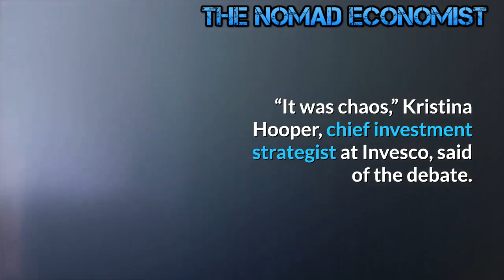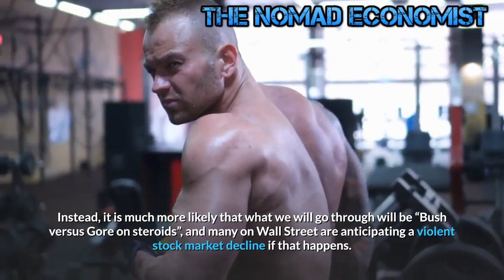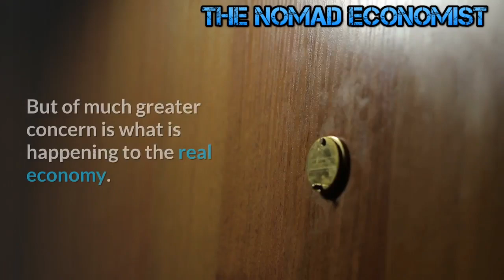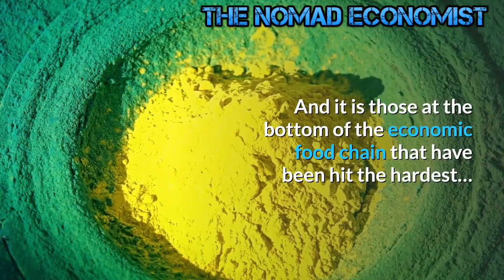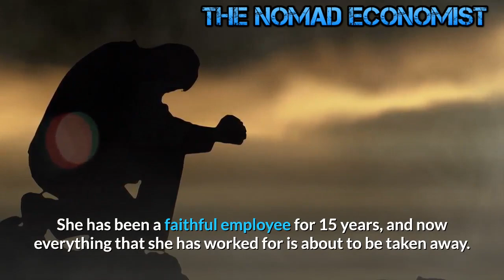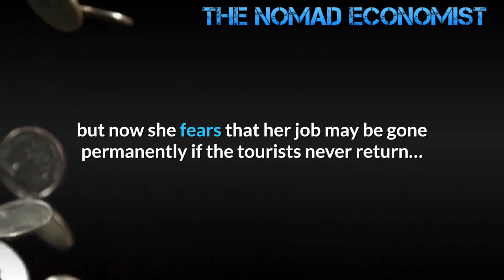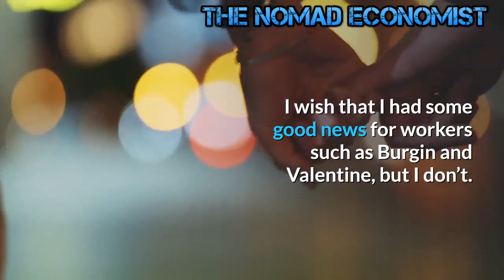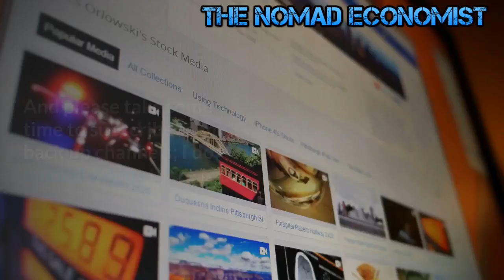Elections : The Nightmare Scenario Wall Street wants to Avoid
Did you watch the presidential debate?  All over America people are still buzzing about it, because it was definitely unlike any presidential debate that we have ever seen before.  But despite all the chaos, the debate gave us tremendous clarity on one very important issue.  Unless there is a blowout of historic proportions, it is exceedingly unlikely that either side will be willing to concede on the night of the election or any time shortly thereafter.  In other words, the winner of the election may not be known until a long time after November 3rd, and this is being called “the nightmare scenario Wall Street wants to avoid”